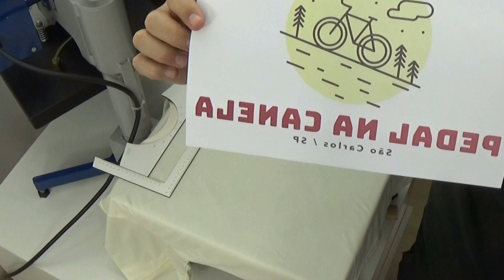ESTAMPANDO CAMISETAS COM TINTA SUBLIMATICA FLUORESCENTE - SUBLIMAÇÃO